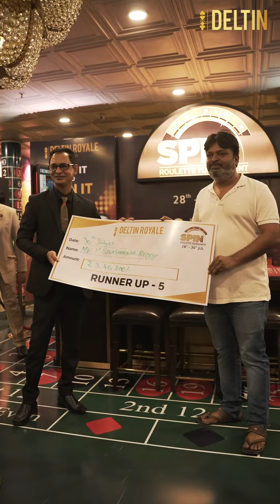Highlights of Spin Roulette Tournament | Deltin Royale || Deltin Life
The Spin Roulette Tournament was an unforgettable affair! Spins were spun, victories were celebrated, and lasting memories were created. This thrilling affair took the gaming experience to new heights and will be remembered fondly by all who participated.